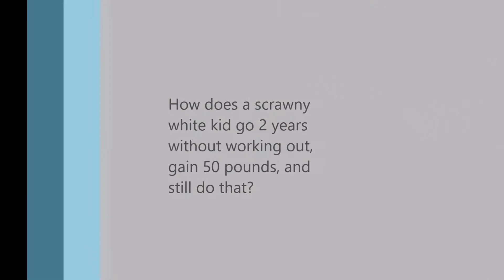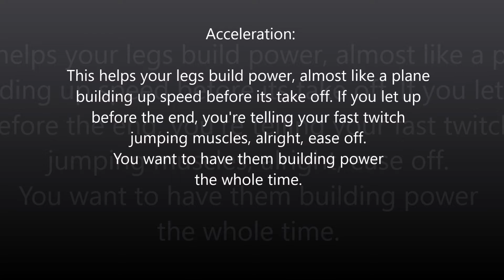High Jump to Dunk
How good high jump form can be translated to a good dunk in basketball. This jumper goes from 165 to 215 and can still dunk a basketball. How to dunk a basketball.